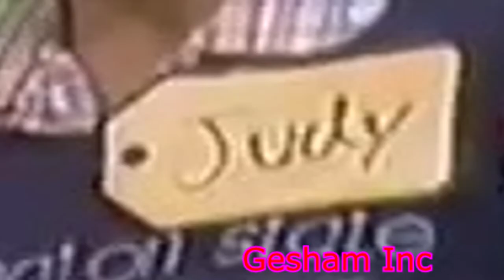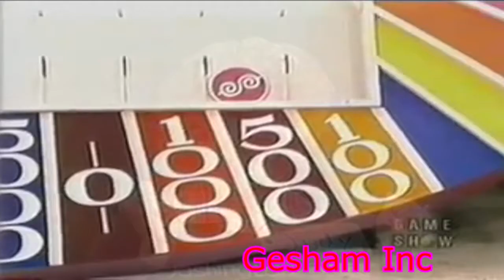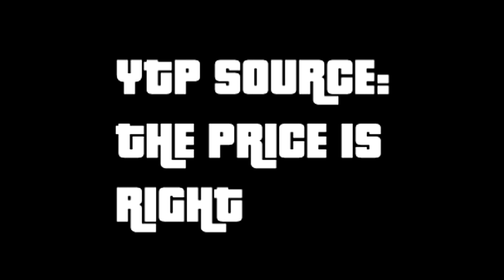YTP - Gay Contestant of The Price is Right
Since I got Sony Vegas pro 14 I can now go continue making YouTube Poops now.

Bob Barker tries to let Judy play Plinko but then Bowser captured the board for Kootie Pie Koopa.